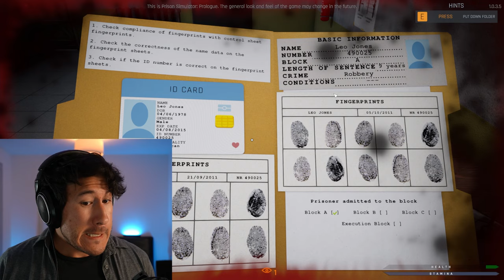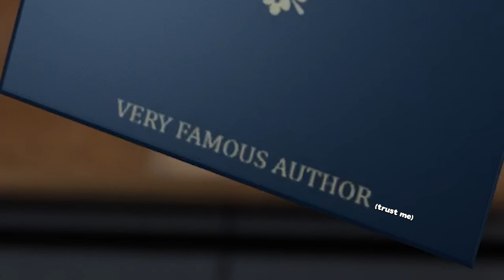Prison Simulator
Ever wanted to go to prison? NO?! Well that's actually a reasonable opinion.